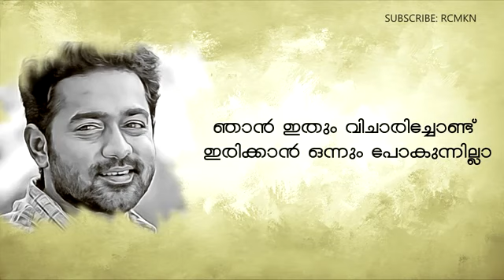തേപ്പു കിട്ടിയവർക് ഇതിലും നല്ല സ്റ്റാറ്റസ് സ്വപ്നങ്ങളിൽ മാത്രം.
തേപ്പ്,
തേപ്പ് കാരി,
തേപ്പുകാരി,
തേപ്പ് പണി,
തേപ്പ് കഥ,
തേപ്പ് ട്രോൾ,
തേപ്പ് പാട്ട്,
തേപ്പ് പെട്ടി,
തേപ്പ് കഥകൾ,
തേപ്പ് whatsapp status,
ആട് 2 തേപ്പ്,
aadu 2 തേപ്പ് scene